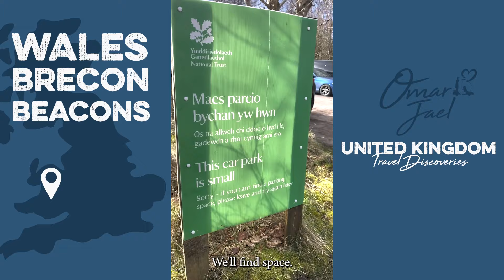Climbing Brecon Beacons with a Dog and Pram and Penderyn Distillery's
Pre-covid days we used to throughly enjoy a winter escape on a yearly bases. Time to bring this tradition back! Let’s go back to Wales! First time since our 2020 wedding!
Our biggest challenge.. get a toddler, pram and puppy up a mountain!
Taking on the Brecon Beacons we tackled Pen y fan!

Next we visited Penderyn Distillery's Visitor Centre which exports award-winning Welsh single malt whiskies to over 40 countries. You get a tour of the factory then over to the best bit .. the tasting bar!

Finally we finished the trip by feeding some Alpacas. I mean why not lol.